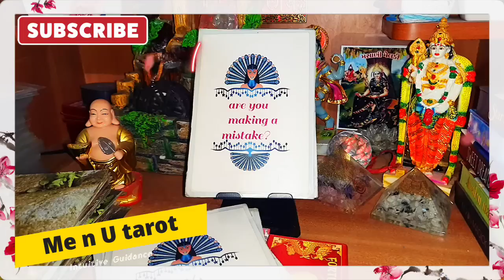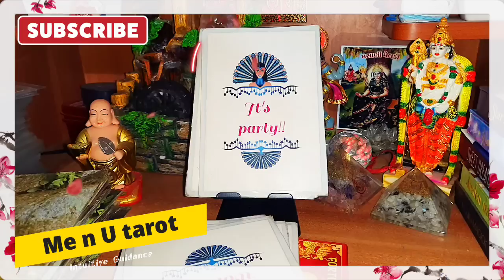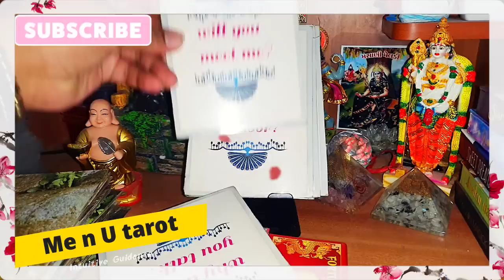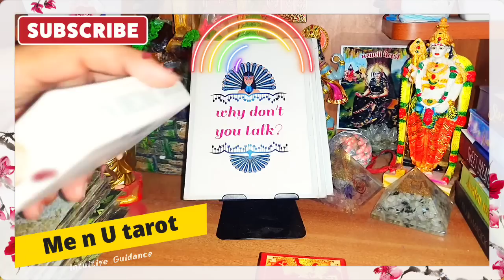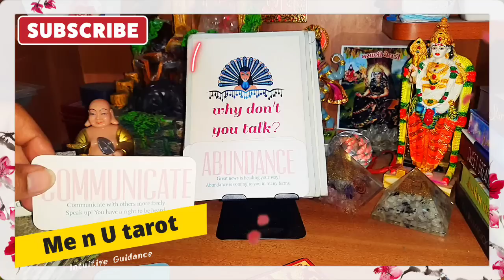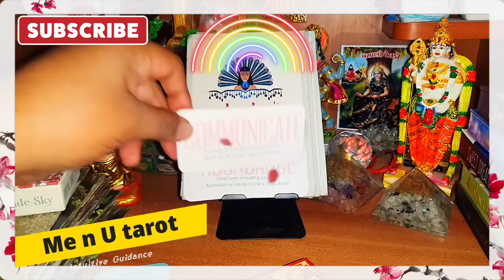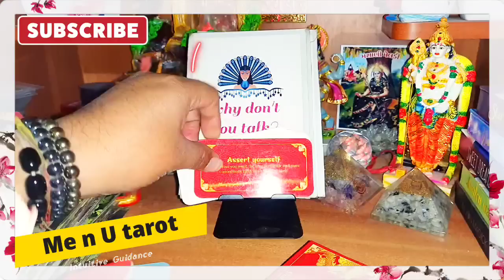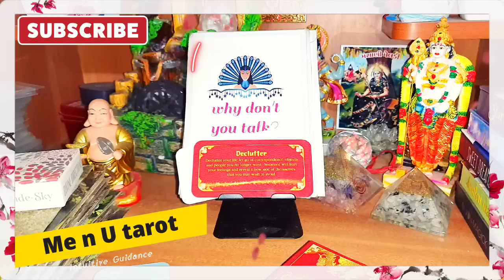😍💖Koi aapko MSG 💟🥰 karne ke bare me SOCH 🙋🤳 RAHA HAI..